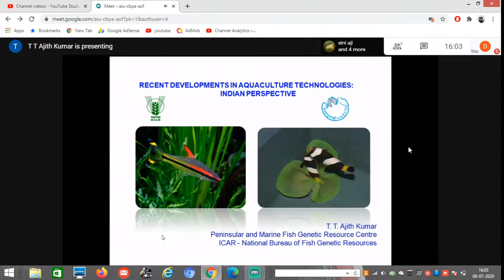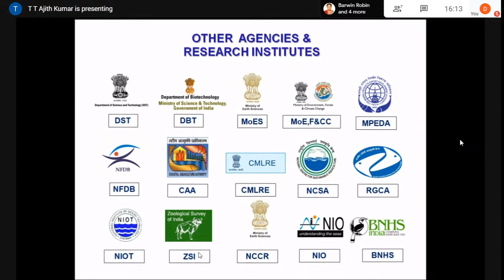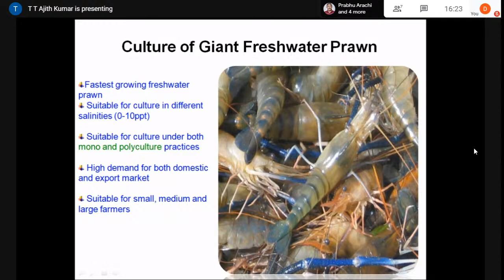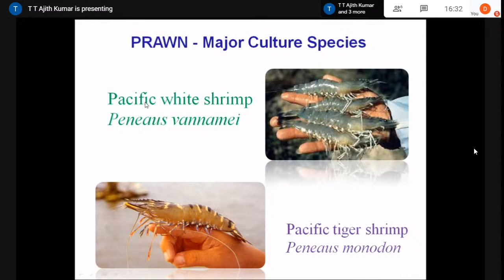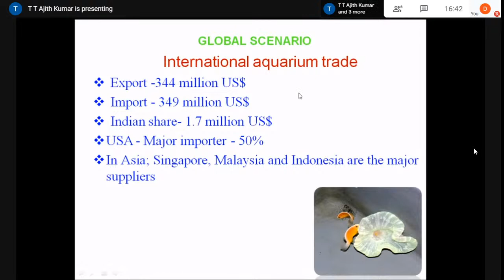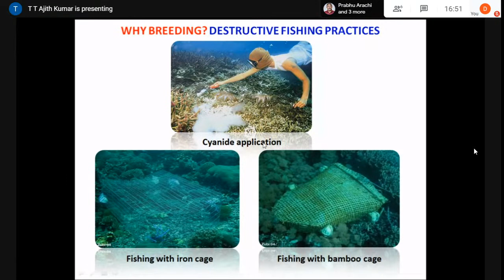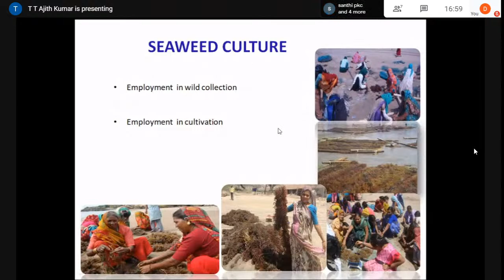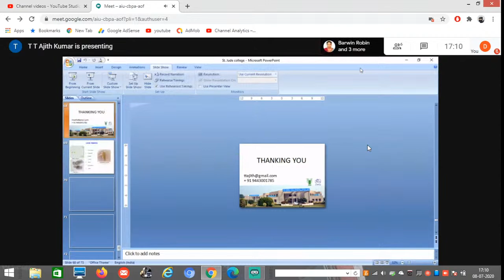Recent Trends in Life Sciences